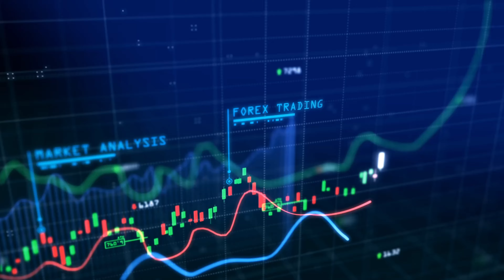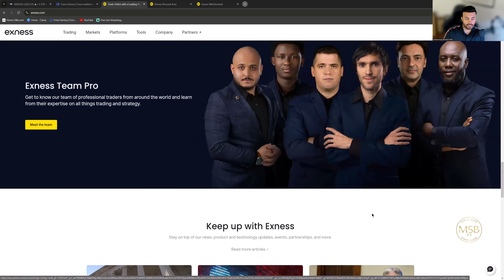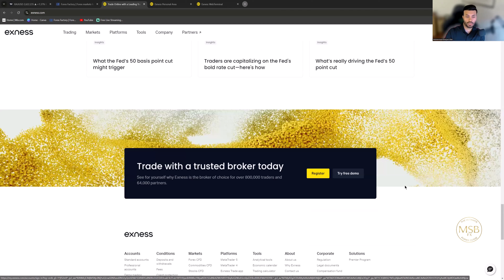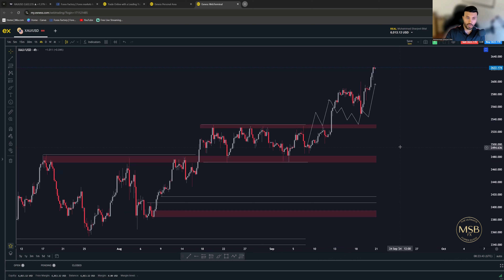Explore New Trading Features and Spreads You Didn’t Know Existed | MSB FX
Explore new trading features and spreads you didn’t know existed with MSB FX, the go-to channel for all your trading needs. Whether you're a beginner or an experienced trader, this video will walk you through the latest tools and options in the market. Discover how these new trading features can help you optimize your strategy, minimize risk, and maximize profits. From understanding different types of spreads to utilizing advanced trading platforms, MSB FX ensures you stay ahead in the fast-paced world of trading. Don’t miss out on key updates that could transform your trading game.

For the best trading experience, we recommend using the Exness broker.
➥ Partner Code: mbdesurc1t

Continuous Learning: Embrace a mindset of continuous learning and improvement, staying updated with the latest market trends and strategies.